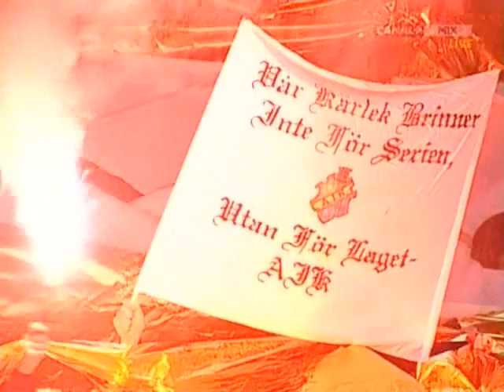2006.AIK-Malmö.3-0.Matchklipp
5 november 2006.
AIK avslutade den allsvenska säsongen 2006 med 3-0-seger mot Malmö FF inför 30.999 åskådare på Råsunda. Det räckte inte till SM-guld eftersom Elfsborg vann sin match, men väl en fin avslutning på ett fantastiskt genomfört seriespel. Wilton Figueiredo, Miran Burgic och Markus Jonsson svarade för fullträffarna.
Klipp från direktsändningen av matchen.